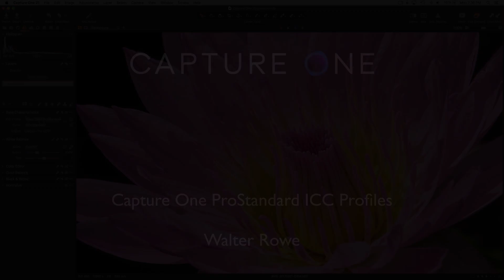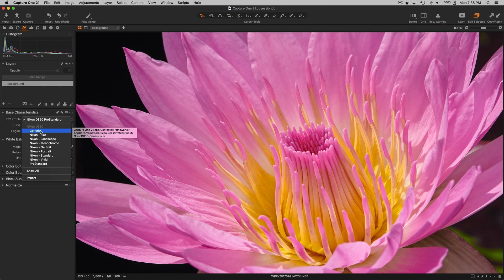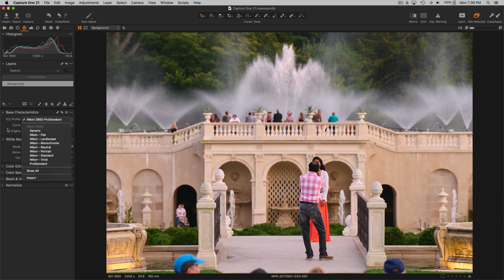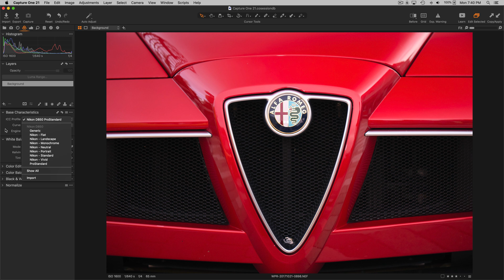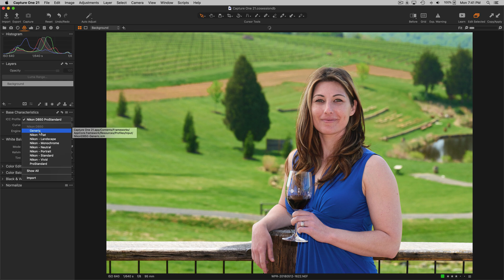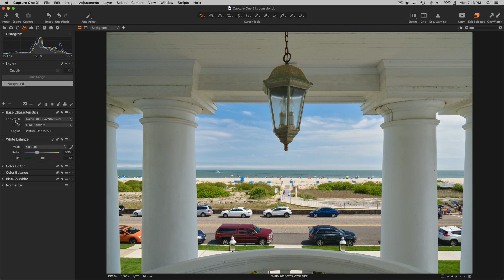Capture One 21 - ProStandard ICC Profiles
Capture One 21 brings us new ICC input profiles that deliver higher color fidelity across the entire spectrum. Watch in this video as I highlight the improvements in color of a selection of images when the new ProStandard ICC profile is selected in the Basic Characteristics tool.

The following is an initial list of camera models for which Capture One 21 provides the new ProStandard ICC profiles. Do not get distressed if your camera model is not listed. Capture One has publicly stated that this list will continue to grow.

Canon: 5D II, 5D III, 5D IV, 5DS R, R5, R6
Leica: S3, SL2
Nikon: D810, D850, Z6, Z7
Phase One: IQ3 100MP, IQ4 150MP
Sony: a7 III, a7R II, a7R III, a7R IV, a7C, a6000, a6300

My videos and live streams demonstrate why I use Capture One for all my photo editing. Some highlight specific tools or capabilities. Some compare Capture One to other photo editing tools. All are intended to illustrate why I use Capture One after having used other tools for over a decade.

I encourage comments and questions. I try my best to respond in a timely manner.